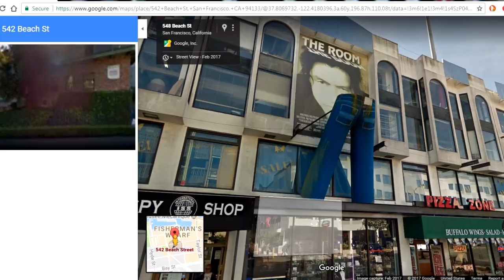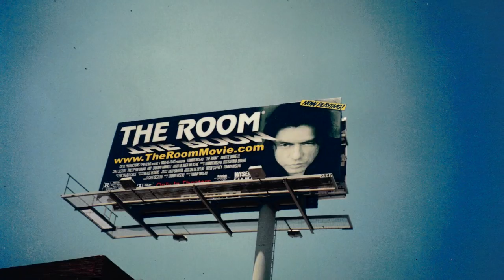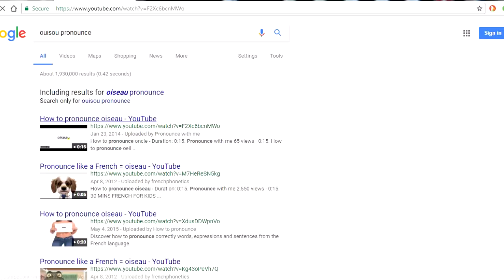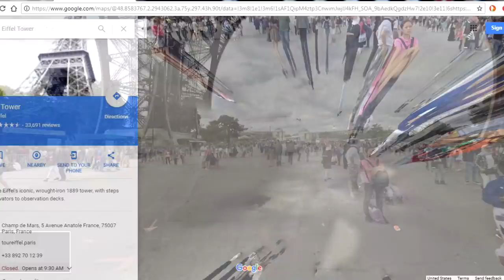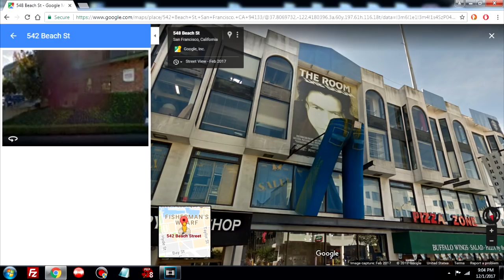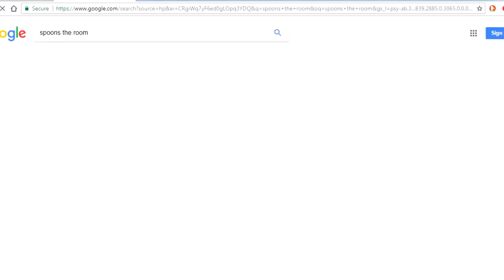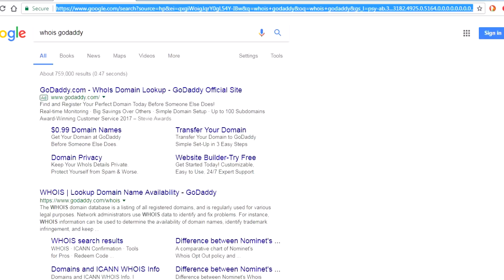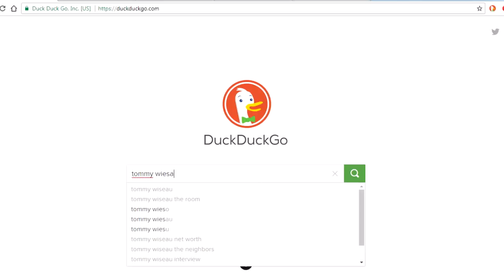Tommy Wiseau Investigation How He Made Millions To Make The Room